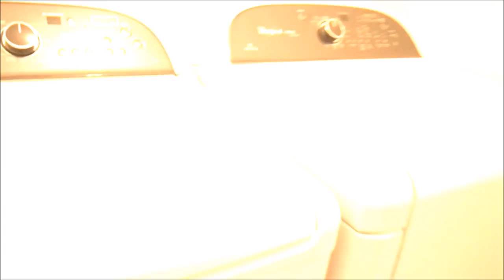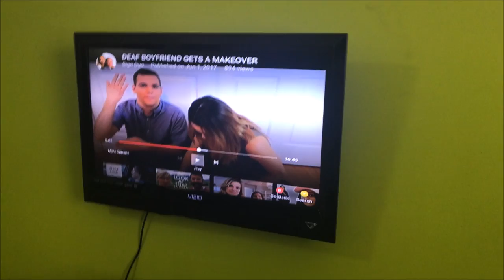I WAS LOST DOWNTOWN! Summer With Ash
6/1-3/2017
In my first Summer vlog I go downtown for graduation. However I get a little lost and end up parking 13 minutes away from graduation.